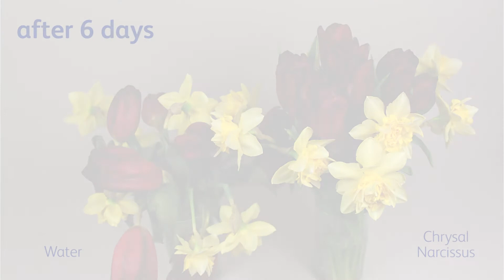The effect of Chrysal Clear Narcissus on a mixed bouquet